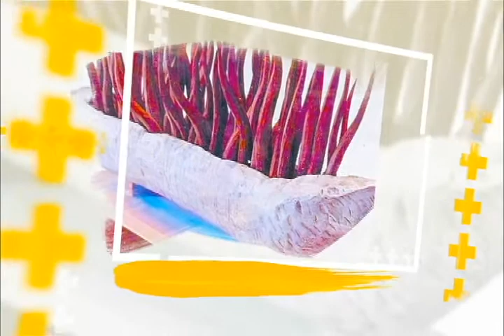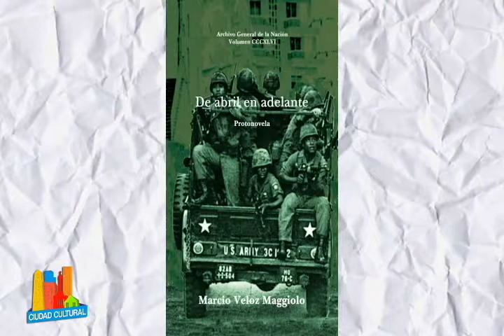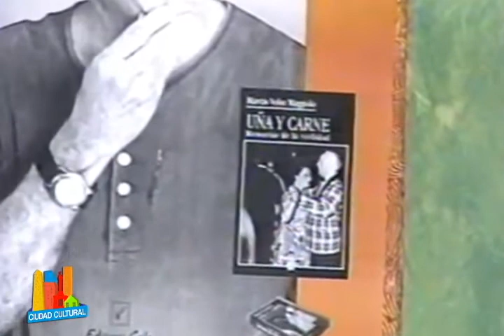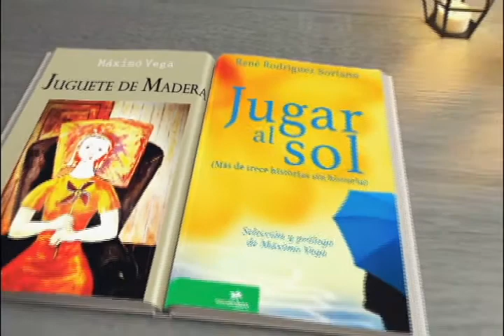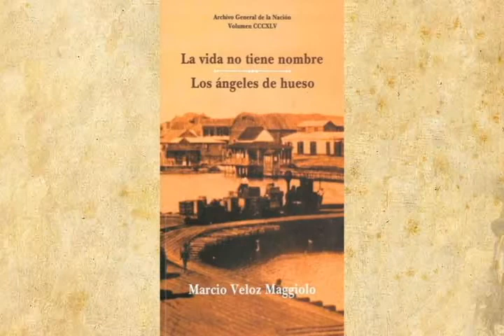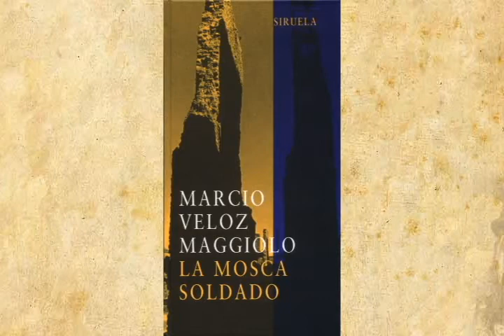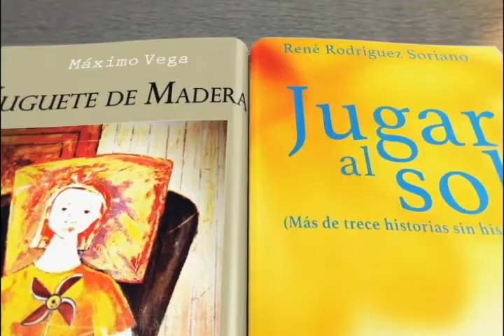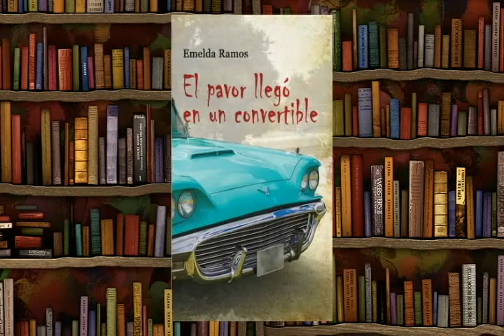la muerte de MARCIO VELOZ MAGGIOLO I El Regreso del DIOS DE LA ISLA I Ciudad Cultural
Programa Ciudad Cultural, sábado 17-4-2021, 1:00 p.m., Radiovisión Educativa, canal 54 Telecable CLARO, Santiago, República Dominicana:

-Entrevista al escritor recientemente fallecido Marcio Veloz Maggiolo.
-Exposición de artes plásticas: El regreso del dios de la isla, Jairo Ferreira, Casa de Arte.
-Comentarios sobre Marcio Veloz Maggiolo y la literatura dominicana.
-Instalación "Agonía de la Memoria", 28 Concurso de Artes Visuales E. León Jimenes.
-Libro: novela "El pavor llegó en un convertible", de Emelda Ramos, escritora dominicana.

Para saber más: